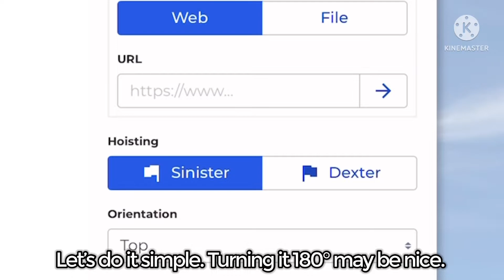Don’t turn the Ivorian flag 180°, or else…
I legit thought i got the entire video wrong i’m not kidding☠️

Please don’t turn the Ivorian flag 180°, or else…